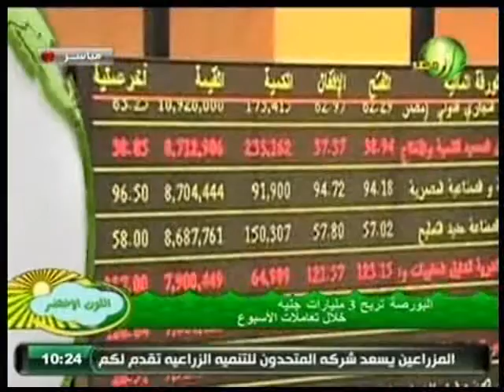الفقرة الاخبارية من برنامج اللون الاخضر 6 3 2016